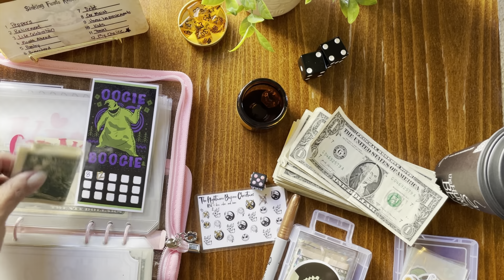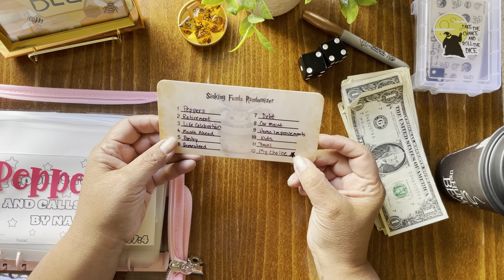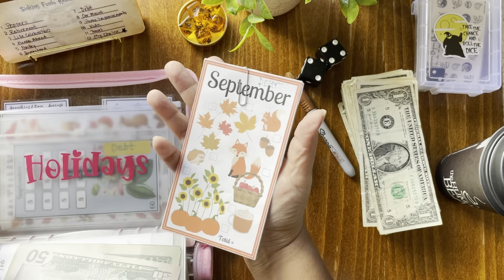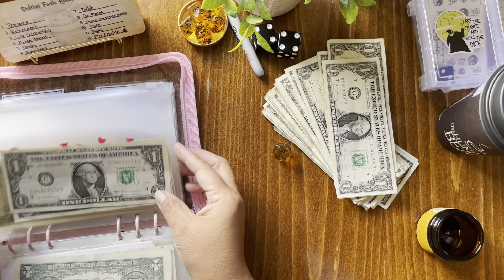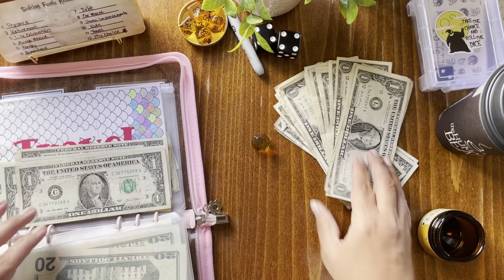Pepper 🌶️ - September 2023 Savings Challenges 😍❤️